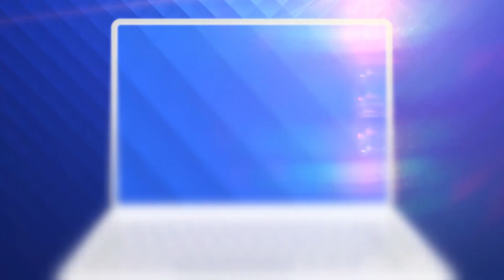Cum a fost viața lui Ion Dichiseanu. Povestea de dragoste cu Sara Montiel a făcut înconjurul lumii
După 60 de ani de carieră, zeci de filme, și, de ce nu, multe momente spumoase, ne despărțim de încă un nume important al scenei românești.